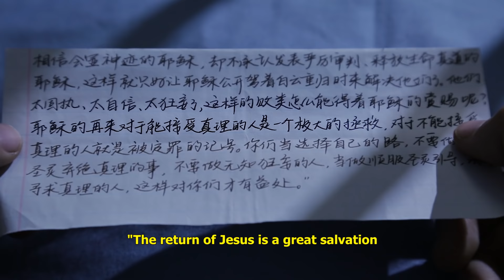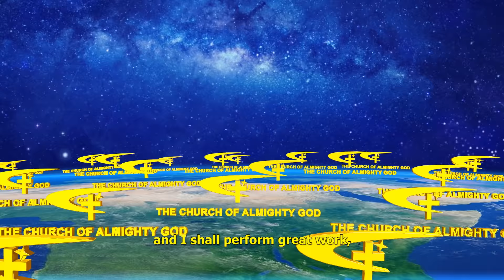Christian Movie Trailer | "Yearning"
Two thousand years ago, the Lord Jesus promised His followers: "I go to prepare a place for you. And if I go and prepare a place for you, I will come again, and receive you to myself; that where I am, there you may be also" (John 14:2-3). Because of this, generations of believers have continued to obsessively hope and pray for the fulfillment of the Lord's promise, and hope and pray that they are raptured into the heavens to meet the Lord and enter into the kingdom of heaven when the Lord comes.
This also describes this film's protagonist, Chen Xiangguang. He is an enthusiastic seeker, spreads the gospel, and bears witness to the Lord in order to welcome the Lord's coming. In spite of being dismissed from his position in a school and failing to gain understanding from his family members, he never gives up the hope in his heart. One day while in a gathering, Chen Xiangguang is arrested and thrown in jail by the Chinese Communist government. Under God's wondrous rule and arrangements, he encounters Zhao Zhiming, a Christian from The Church of Almighty God. Zhao Zhiming gives him testimony on God's appearance and work in the last days, resolving his years of notions and imagination in hoping and praying for the Lord's return. After getting out of prison, Chen Xiangguang leads his brothers and sisters to look into Almighty God's work in the last days. Everyone finally comes to understand what it is to be raptured into the kingdom of heaven, whether the kingdom is really on earth or in heaven, and how people should welcome the Lord's return ...